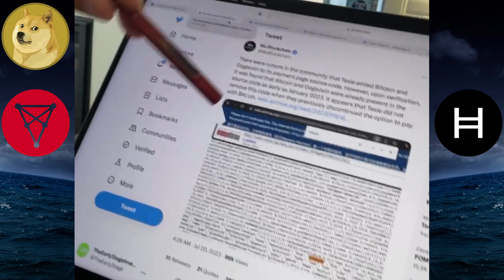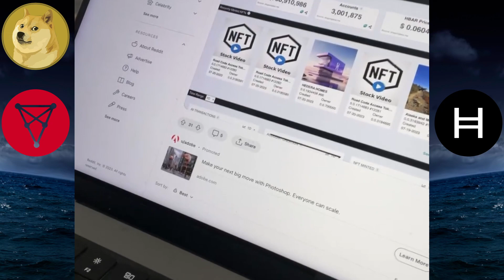🚨CRYPTO NEWS DAILY - EP.479 - DOGE | APTOS | CHZ | HBAR